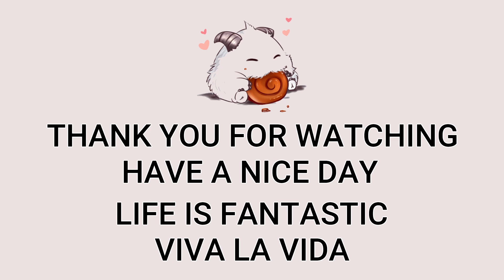Udyr Jungle VS Trundle Highlights | EUW Master Patch 12.19